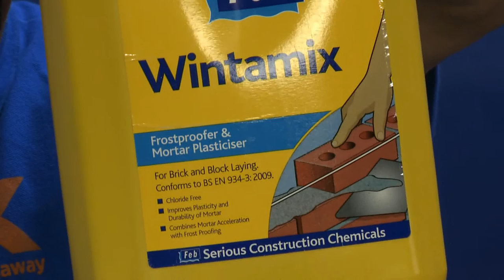Kellaway Best Deal January- March 2016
Finding the Best Deal for your DIY and Building Material is easy, just contact just download your version of our latest Best Deal brochure